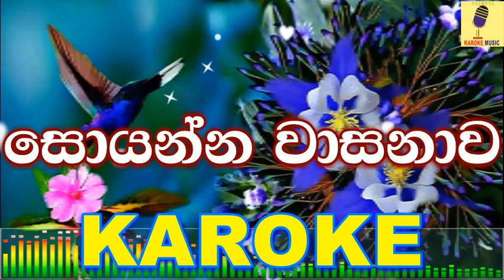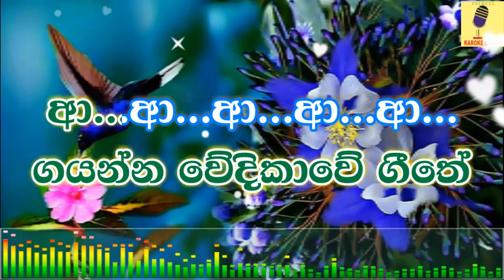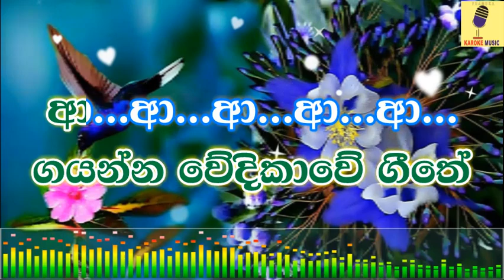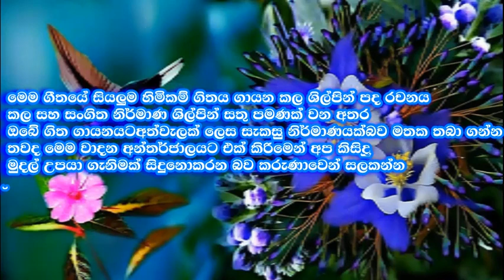Soyanna Wasanawa Loke - Samitha Mudunkotuwa Karaoke Without Voice